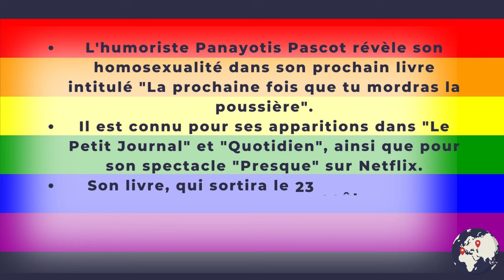L’humoriste Panayotis Pascot fait son coming out